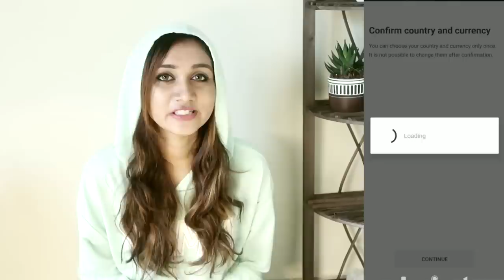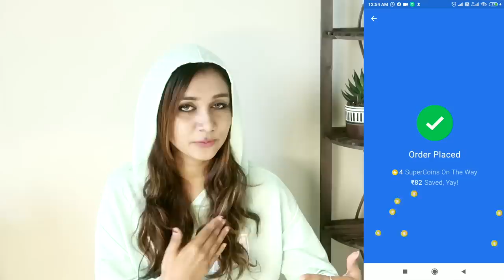FLIPKART SALE HAUL | NEEHA RIYAZ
Flipkart Big Diwali Sale is live till 4th November! Get HUGE discounts and Cashback using LetyShops!

Product Links:
1. White Skinny Women Beige Jeans
2. Puma Full Sleeve Solid Women Sweatshirt
3. White Striped Cotton Viscose Blend Frontslit Kurta
4. Allen Solly Women White Heels Sandal
5. KHF Cotton Double Checkered Bedsheet